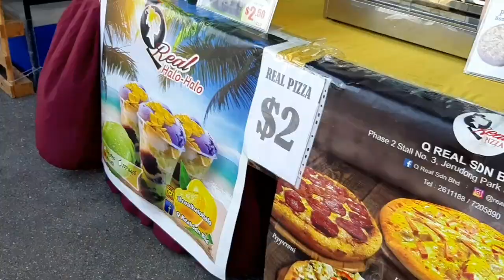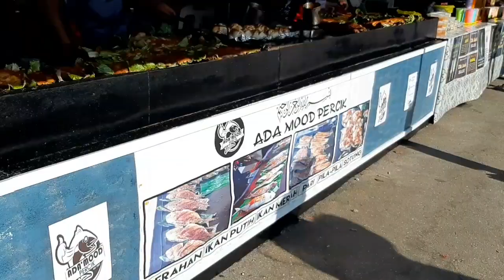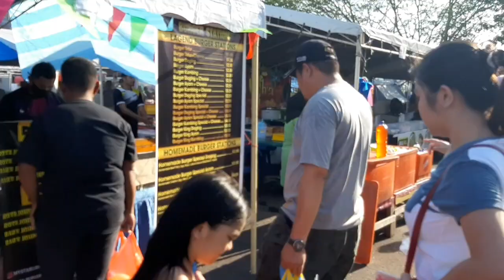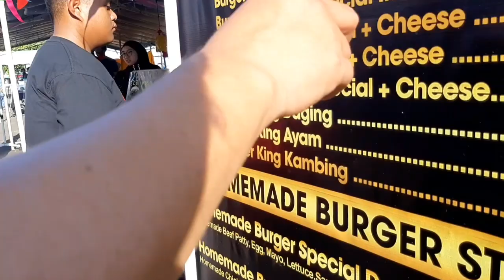Gerai Ramadhan BRUNEI!!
VLOG#59 Hey guys😊, welcome to another video! here we went to GeraiRamadhan at StadiumBrunei . We hope you enjoy❤

Gerai Ramadhan is an annual event in Brunei done during Ramadhan month in the afternoon. It is located at Stadium Hassanal Bolkiah. Variety of Malayfood can be found here such as cucur pisang, lekor, katam and a lot more. Other stuff such as clothes, cosmetics, toys and many more.

Brunei is lucky to be in a free covid state. Although many precautions are still implied such as when entering premises we are required to scan QR-Codes using the BruHealth App established by the Government.

Stay happy, healthy and positive in life!❤🤩